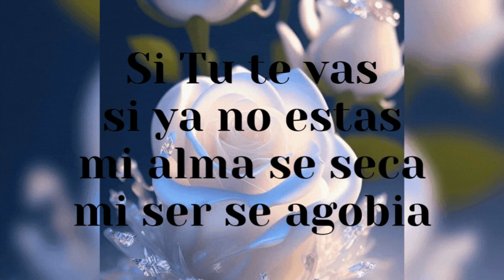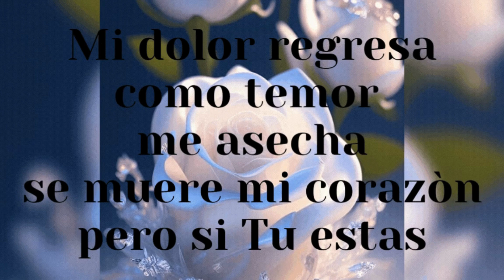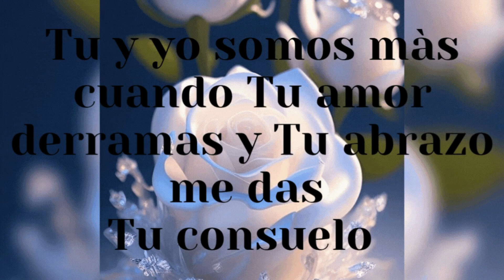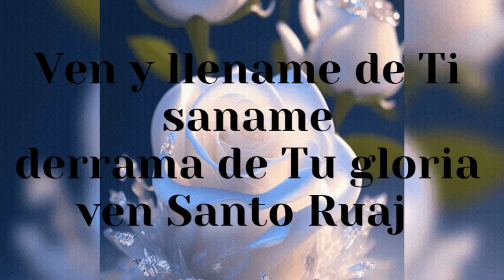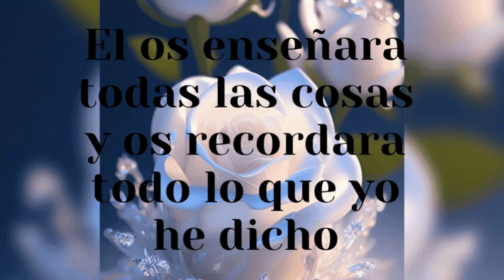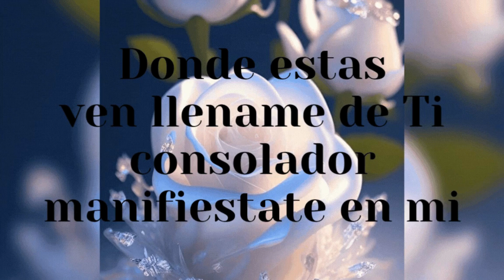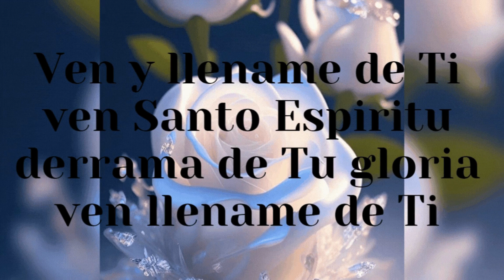Ven Santo Espiritu | CMA